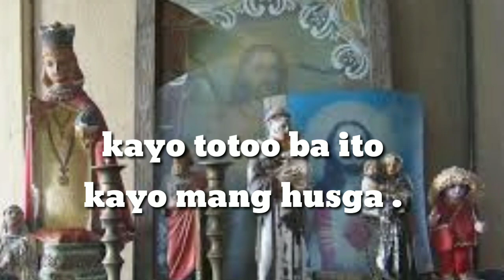Rated K.imahe Ng santo Zamboanga lumuluha ng dugo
Lumuluha nang dugo